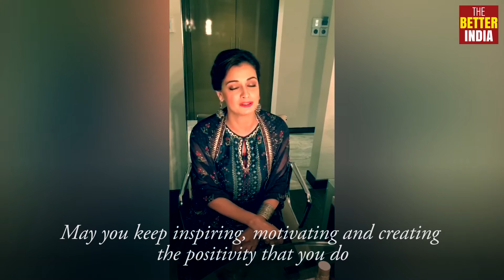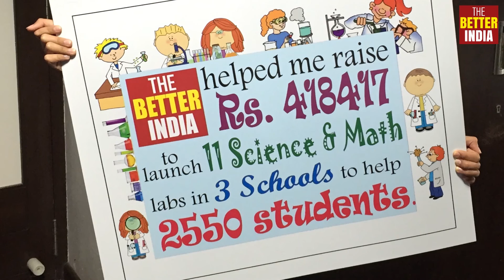'We reached a million likes on FB & here's how readers showed us their love'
Dia Mirza, Adil Hussain, Vithoba, Lisa Ray, Andrew Buncombe, Bibek Debroy, Dr. Vishal Rao and many many more of our readers come together to share why they love reading The Better India